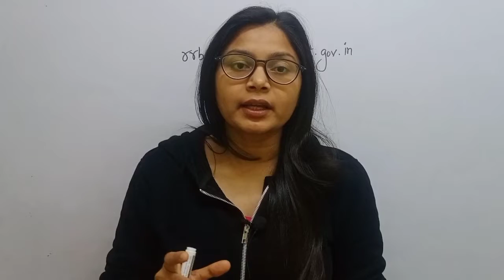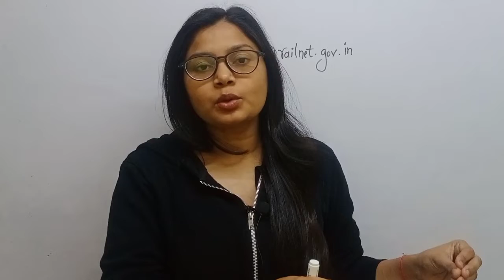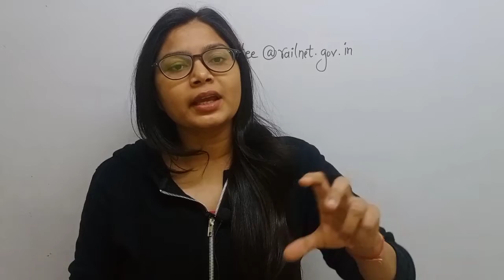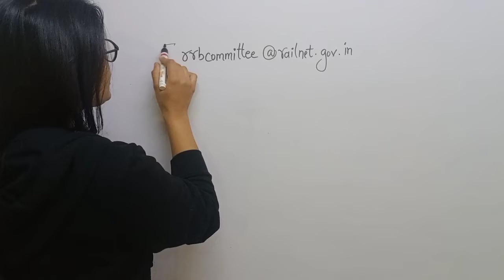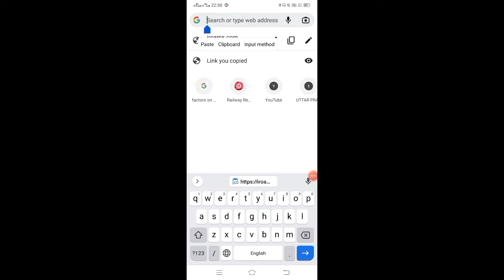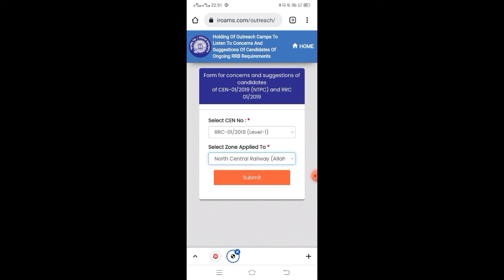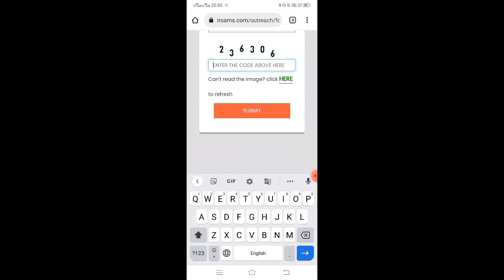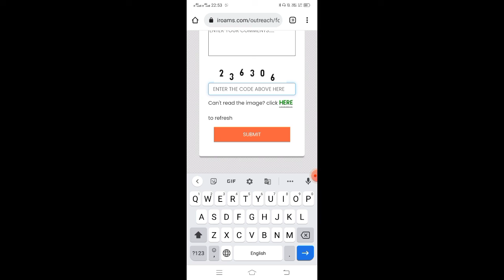शिकायत कैसे दर्ज करें? RRC Group-D and RRB NTPC के लिए॥